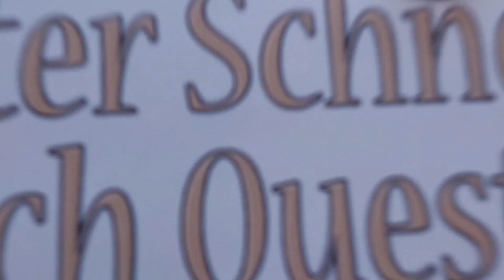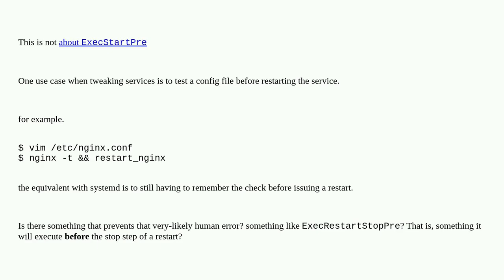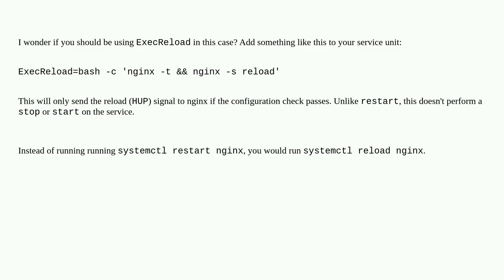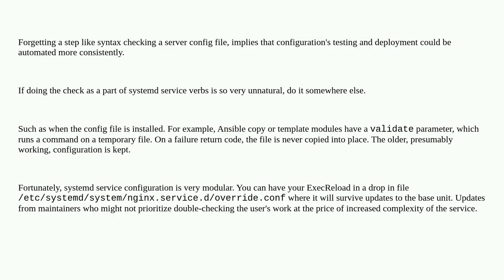Can systemd execute a command *before* a restart?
A special thanks goes out to the community

  systemd